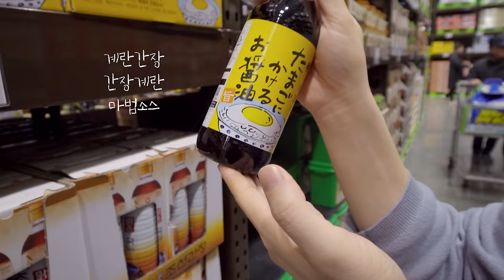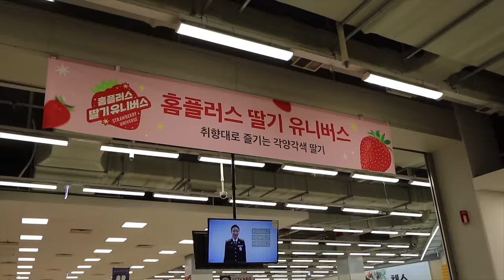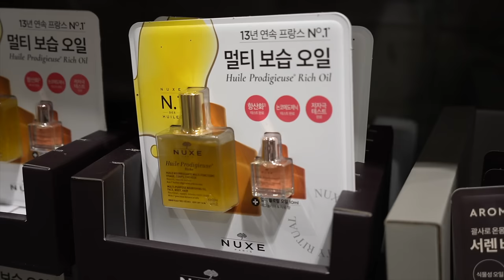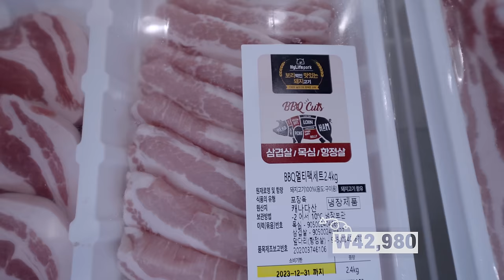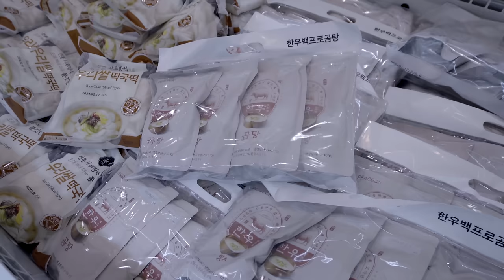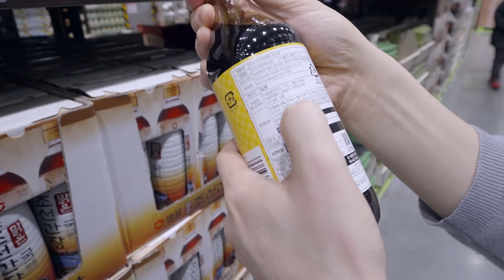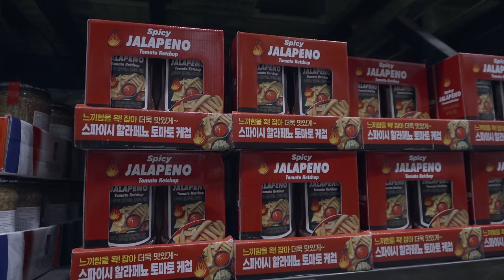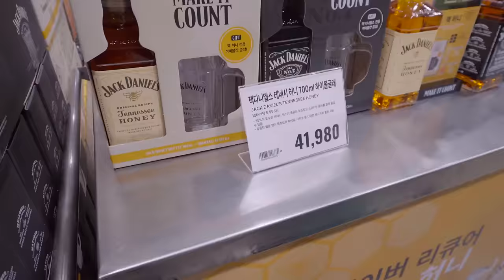트레이더스가 코스트코 보다 더 좋은 점 9가지 특급 공개 🛒👀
2024년 첫 시작입니다.
야매주부의 이번 년도 목표는 20만명의 구독자를와
함께 하는 것입니다.

이미 함께해주시는 구독자 여러분 감사합니다.
아직 구독을 하지 않으셨다면 이번년도에는
약속드립니다.

모든 분들 행복하시고 건강하시기를 바랍니다.

OCIC FILM
비지니스 상담
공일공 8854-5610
오성민 감독
오감독의 또다른 채널도 구경하세요.